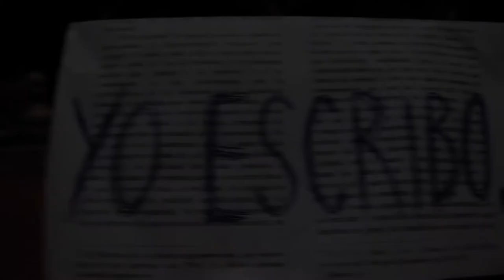Yo escribo vos dibujas | Temporada 2019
Todos los fenómenos que vivo de manera aislada están conectados entre sí.
Carl Gustav Jung, Arquetipos e inconsciente colectivo

La nueva creación de Federico León es una invitación a ingresar en un espacio en el que conviven múltiples situaciones, juegos y prácticas. Este ecosistema caótico es una mezcla de kermesse y feria callejera que el público puede recorrer sin orden establecido. Una serie de volantes que pasan de mano en mano señalan un recorrido posible y funcionan como las piezas de un gran rompecabezas: una trama que va uniendo lo que hasta entonces funcionaba de manera fragmentaria.
Los volantes transmiten mensajes que intentan orientar, dar un orden y un sentido al conjunto.
Progresivamente, descubrimos que se trata de una suerte de escuela que lleva a cabo prácticas de autoconocimiento: una mezcla de rituales, juegos de la infancia, recuerdos y fragmentos de sueños.
Yo escribo. Vos dibujás es una aguda y conmovedora reflexión sobre lo escénico, lo real y sus sutiles imbricaciones que confirma la vocación experimental del director, dramaturgo y actor argentino por la que ha sido reconocido internacionalmente. La pieza parece decirnos que formamos parte de un programa vital que encontramos iniciado y, con o sin nosotros, parece destinado a continuar.

Fecha estreno 07/03/2019
Última función 17/03/2019

La astróloga Claudia Schijman
El patovica hippie Felipe Boucau

Por ZELAYA
Casting María Laura Berch, Mariana Berch
Fotografía Ignacio Iasparra
Realización de muñeco Cecilia Polidoro
Asistencia de iluminación Paul Pregliasco y Martín Fernández Paponi
Asistencia de escenografía Valentina Remenik
Asistencia de producción y utilería Tamara Belenky
Asistencia de dirección Juan Francisco Reato
Producción ejecutiva Melisa Santoro Aguirre
Coordinación de producción Rodrigo Manuel Pérez

Producción TNA – TC Silvia Oleksikiw
Jefe de escenario Nery Mucci, Edgardo Nicolaci, Julieta Milea
Asistencia de dirección TNA – TC Matías López Stordeur, Esteban de Sandi

Música original y sonido Diego Vainer
Iluminación David Seldes
Vestuario Paola Delgado
Escenografía Ariel Vaccaro

Dirección Federico León

El material gráfico de la obra es una adaptación libre de textos de la formación para la vocación humana escritos por Bernardo Nante.
El número “La enfermera” es de autoría de Claudia Schijman y fue estrenado en 1989.
La conferencia contiene material autobiográfico de Claudia Schijman.

Este espectáculo es una producción de ZELAYA, en coproducción con el Teatro Nacional Argentino – Teatro Cervantes (Buenos Aires), Kunstenfestivaldesarts (Bruselas), Wiener Festwochen (Viena), FITEI (Porto), Teatro do Bairro Alto (Lisboa). Con el apoyo de El Cultural San Martín, Iberescena y Mecenazgo.